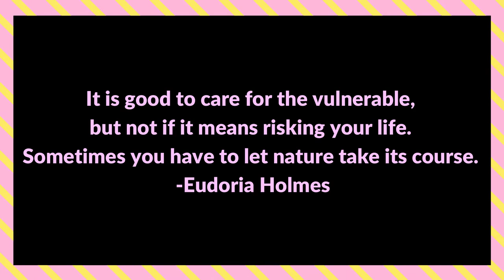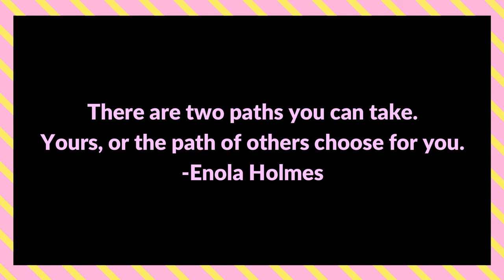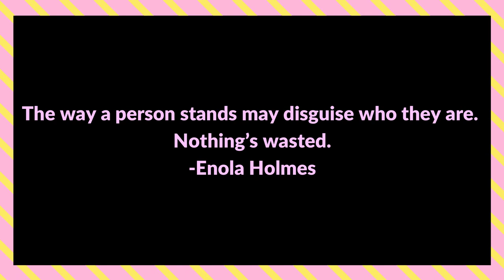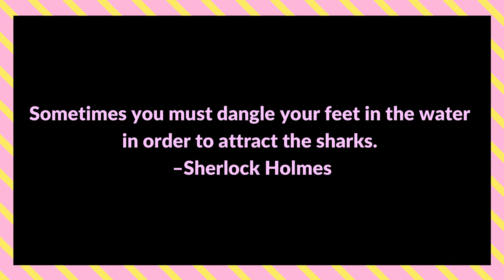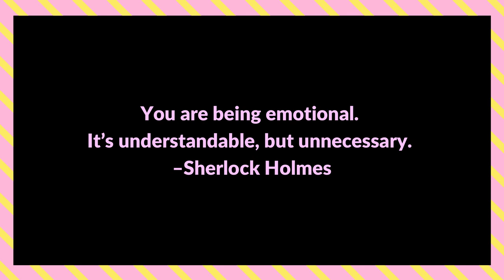Enola Holmes 2020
hi :) i just finished watching enola holmes, and i was moved with some of their lines that's why i created this video. i hope the lines that i personally picked from this movie will also inspire you :))

Enola Holmes is a 2020 mystery film based on the first book in the series of the same name by Nancy Springer. The story is about the teenage sister of the already-famous Sherlock Holmes, who goes to London in search of her mother who has disappeared.